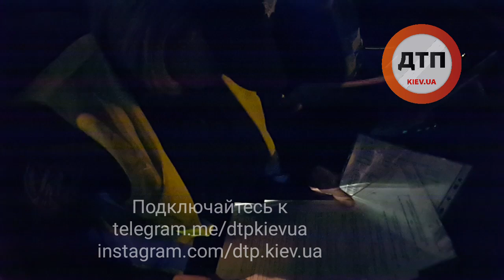19.09.2016 ДТП КИЕВ ЧЕРНОВОЛА ВАЗ ГРЕЙТ ВОЛЛ СКАНДАЛ 2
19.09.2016 ДТП КИЕВ ЧЕРНОВОЛА ВАЗ ГРЕЙТ ВОЛЛ СКАНДАЛ